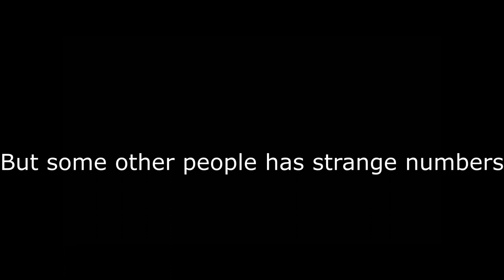Friday Night Funkin: Indie Cross..................Uhhhhhhh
Idk why am i playing this 2 secrets songs it just so cringe for me but, i let you watch the video